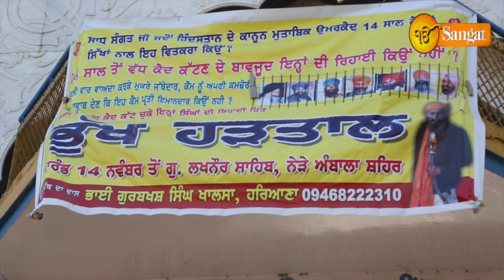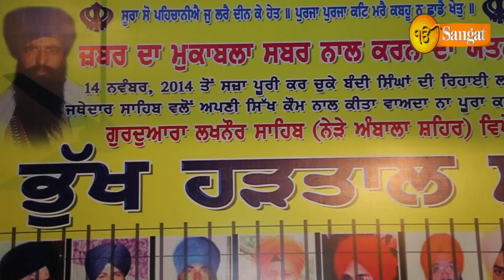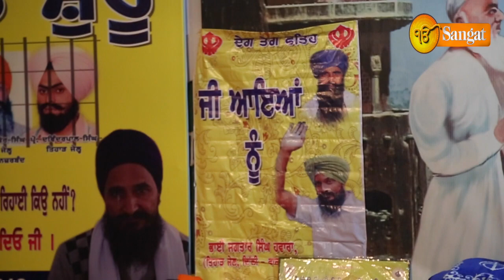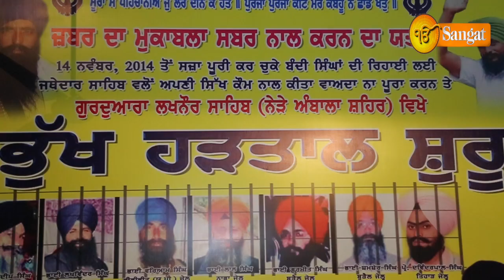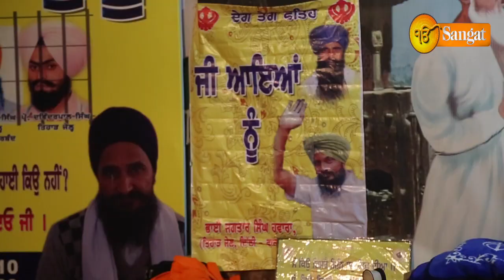Gurbaksh Singh Khalsa Sangat TV update by APS Mann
Sangat TV update on Gurbaksh Singh Khalsa by APS Mann .